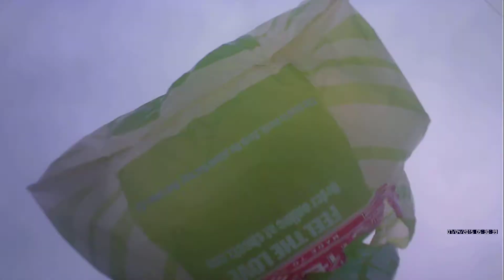dr pepper ad part 3 | the effect of no Dr. Pepper